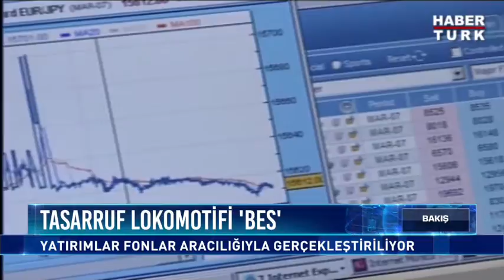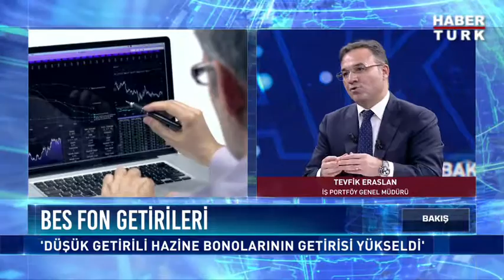Bakış 18 Aralık 2018 - Tevfik Eraslan